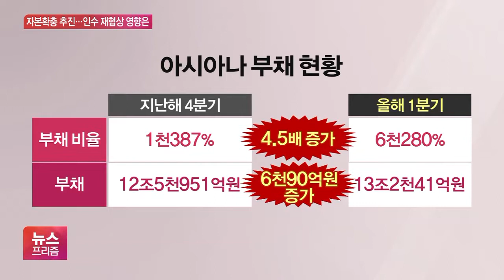아시아나, 자본확충 확정…인수 재협상에 미칠 영향은?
[앵커]

아시아나항공이 오늘 임시 주주총회를 열고 자본확충 방안을 통과시켰습니다.

HDC현대산업개발과 채권단의 인수조건 재협상에 어떤 영향이 있을지 윤성훈 기자와 짚어보겠습니다.

주총 결과부터 자세히 전해주시죠.

[기자]

아시아나는 발행 주식 한도와 전환 사채 발행 한도를 늘리는 정관개정안을 의결했습니다.

이로써 발행주식 총수는 기존 8억주에서 13억주로 늘어나게 됐습니다.

또 전환 사채 발행한도도 7천억원에서 1조6천억원으로 확대됐습니다.